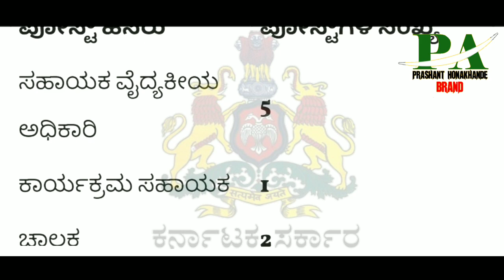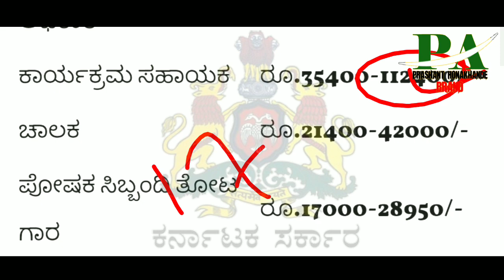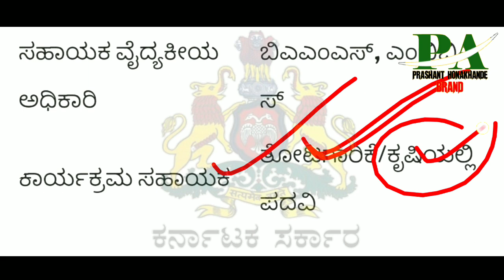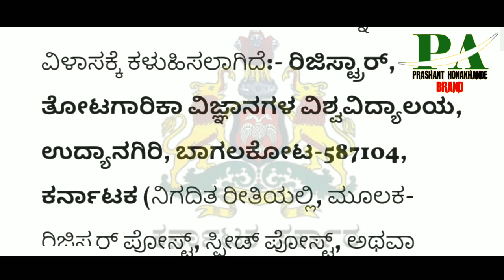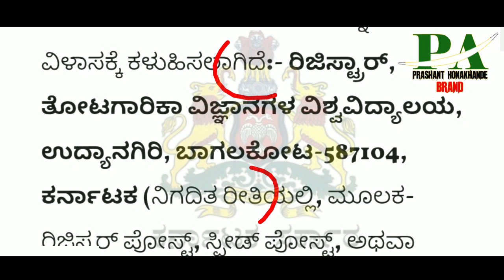ಎಲ್ಲಾ ಜಿಲ್ಲೆಯಲ್ಲಿ ಉದ್ಯೋಗ ಕರ್ನಾಟಕ|Karnataka Health Department Latest Jobs Recruitment 2023|Pa Academy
Government Jobs Recruitment Karnataka